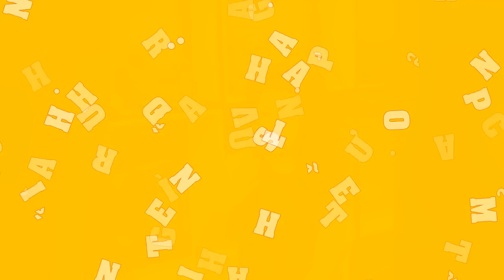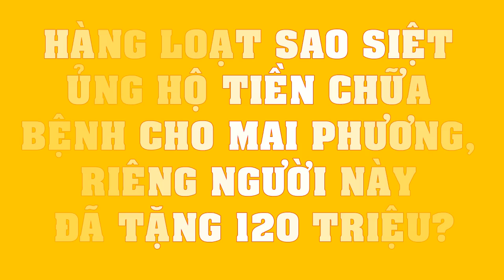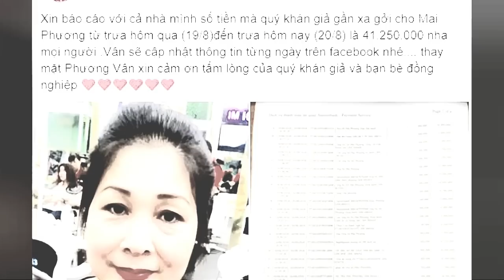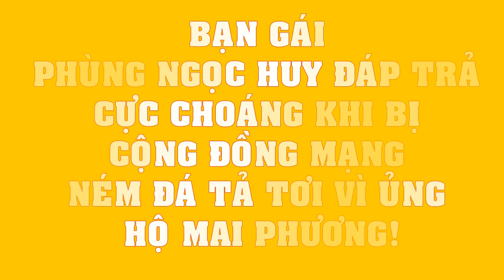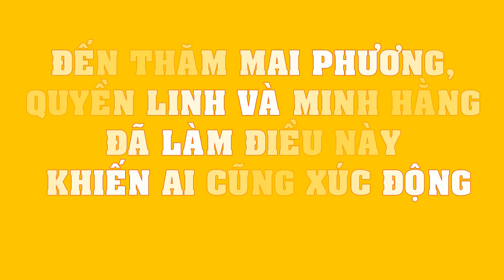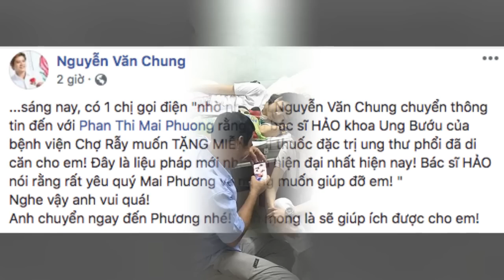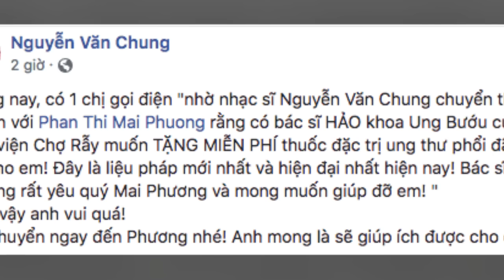Bạn thân VẠCH TRẦN sự thật CHUA CHÁT: "Mai Phương phải cầm phong bì chụp hình để nhận tiền hỗ trợ"